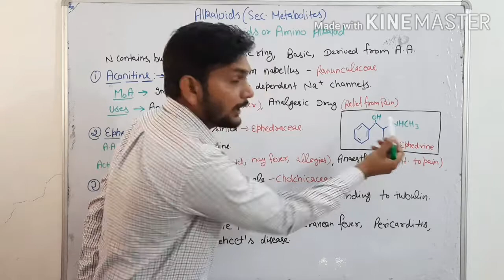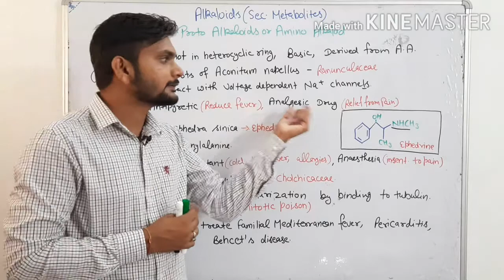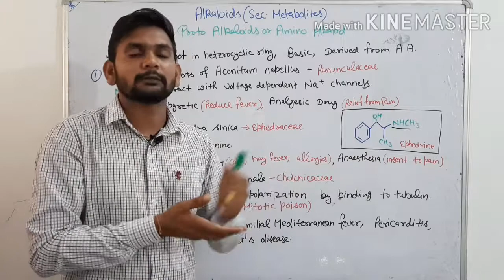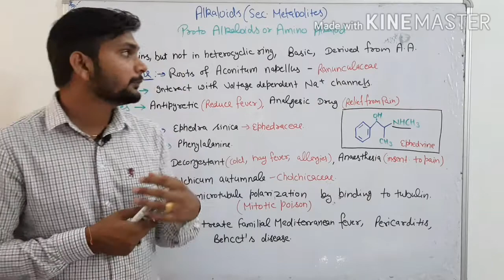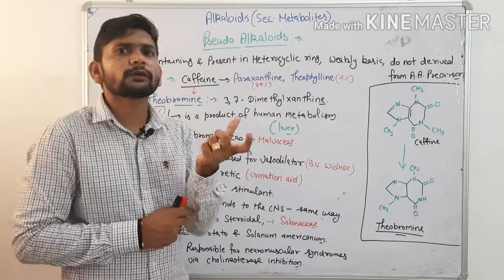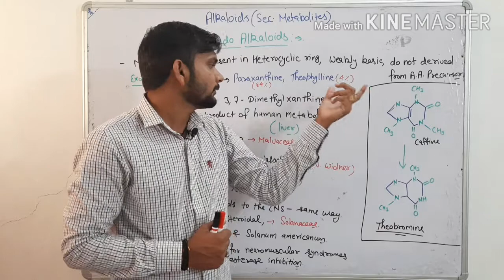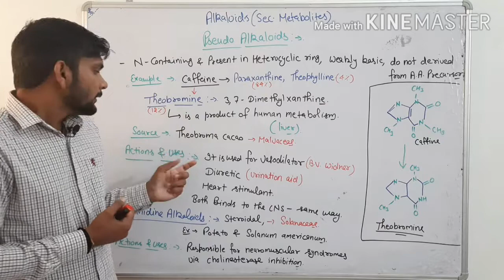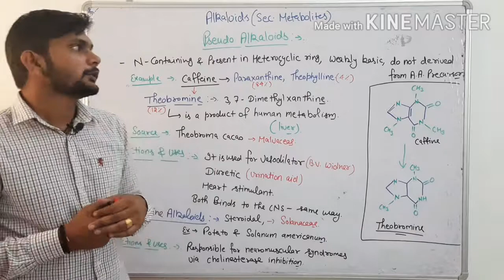Alkaloids(Proto Alkaloids and Pseudo Alkaloids) in plants||CSIR NET| Part-2 in hindi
Protoalkaloids are compounds, in which the N atom derived from an amino acid is not a part of the heterocyclic31. Such kinds of alkaloid include compounds derived from L-tyrosine and L-tryptophan.

Pseudoalkaloids are compounds, the basic carbon skeletons of which are not derived from amino acids.